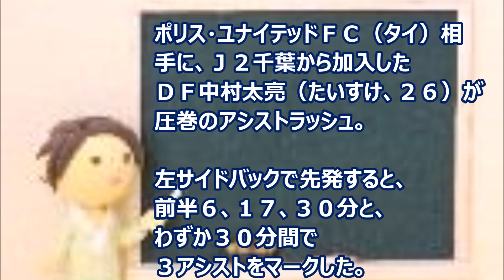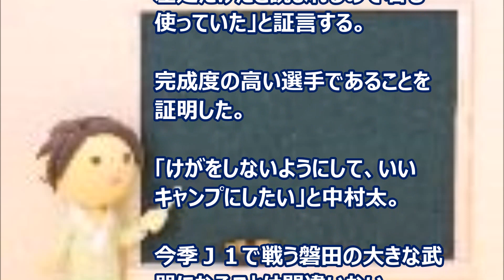【Ｊ１ジュビロ磐田】ＤＦ中村太亮、衝撃ジュビロデビュー！３０分で３アシスト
Ｊ１ジュビロ磐田は２３日、ヤマハスタジアムで今季初の対外試合を行った。
ポリス・ユナイテッドＦＣ（タイ）相手に、Ｊ２千葉から加入したＤＦ中村太亮（たいすけ、２６）が圧巻のアシストラッシュ。
左サイドバックで先発すると、前半６、１７、３０分と、わずか３０分間で３アシストをマークした。
獲得を熱望した名波浩監督（４３）の期待に応え、７―０での大勝の原動力になった。

引用：
文字ソース：スポーツ報知 1月24日(日)7時5分配信（中村太亮の写真含む）